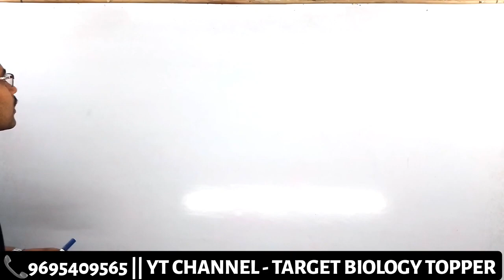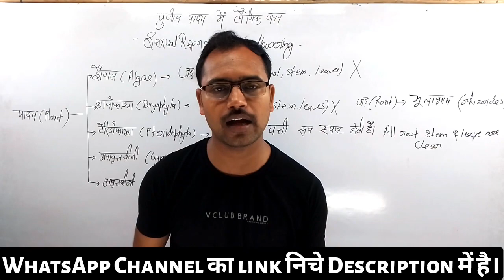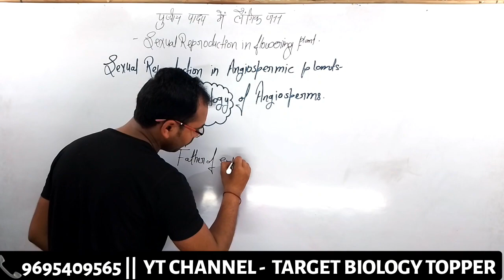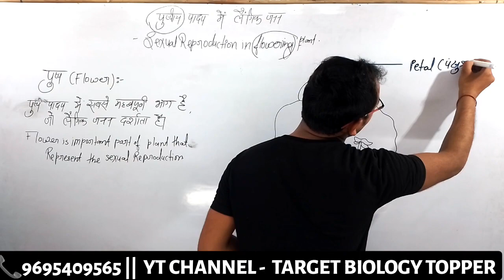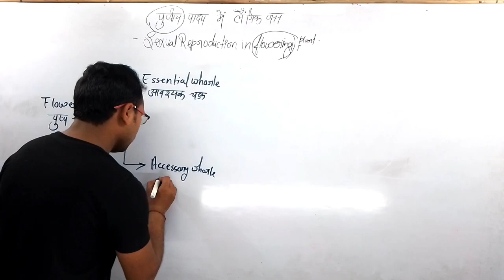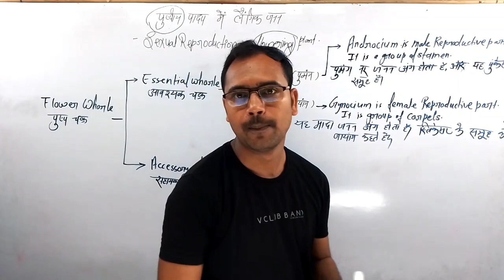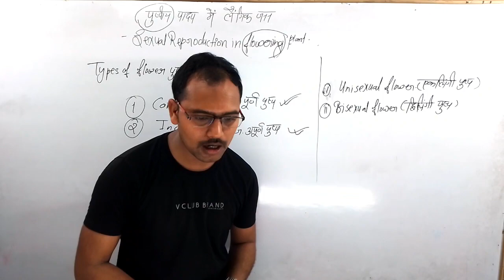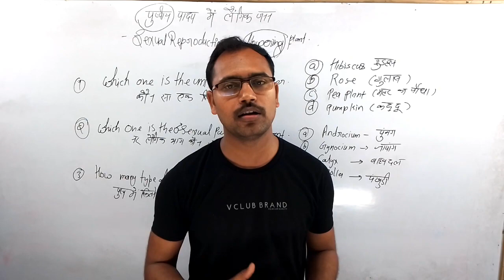L - 01 SEXUAL REPRODUCTION IN FLOWERING PLANTS | पुष्पीय पादप में लैंगिक जनन TBTASHISH CLASS 12th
L 1 Class 12 पुष्प | पुष्पी पादपों में लैंगिक प्रजनन Biology Sexual Reproduction in Flowering Plants
L 1 Reproduction in flowering plant | पुंकेसर , लघुबीजाणुधानी